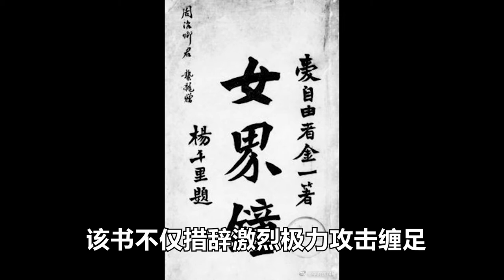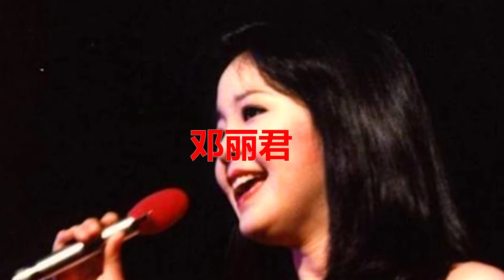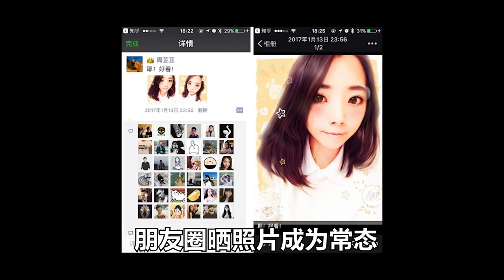百年美女进化史，你认识几位？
过去100年，人的审美总是在不断变化，不同时代的审美标准造就了属于那个时代的美女代表，不同年代的美女长什么样，这一期为你详细讲解。